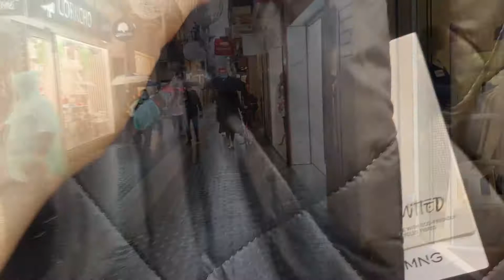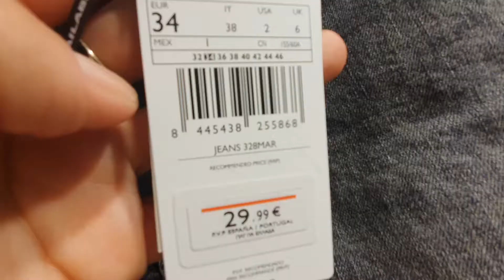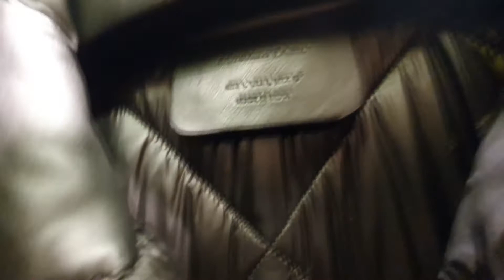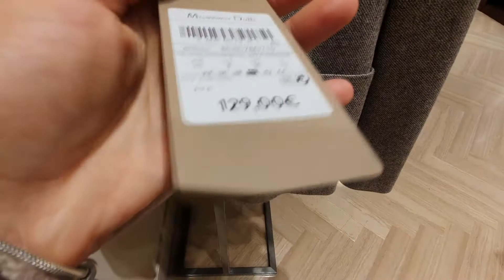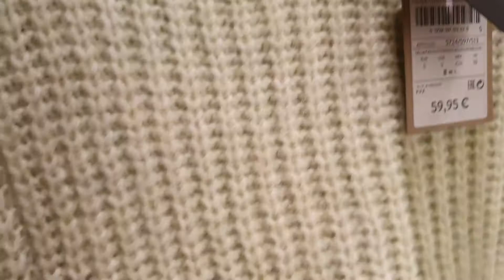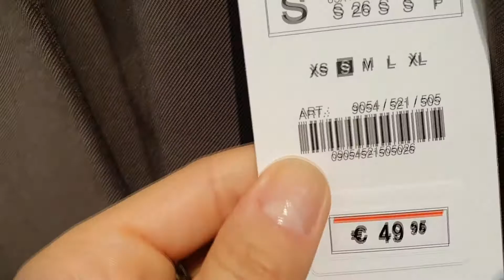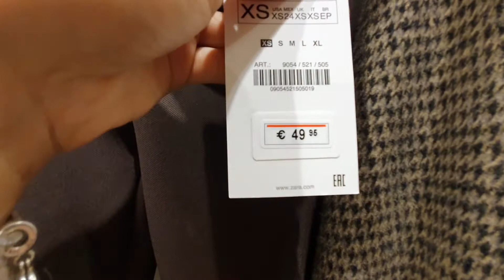SHOPPING VLOG: Шопинг на 100-120 евро (MANGO, MASSIMO DUTTI, ZARA)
Привет всем с Майорки и добро пожаловать. Новая тема видео - что можно купить на сумму в 100-120 евро в магазинах MANGO,MASSIMO DUTTI, ZARA. До новых встреч в новых видео.